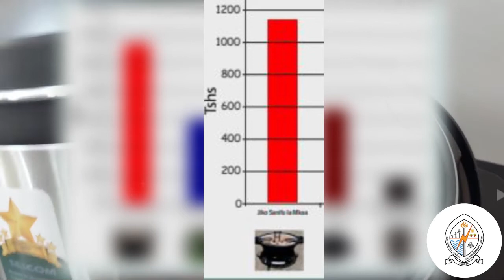SESCOM ELECTRIC PRESSURE COOKER (SEPC)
SESCOM Electric Pressure Cooker is one of the efficient electrical cooking appliance which consumes less energy during cooking as compared to LPG or charcoal. It can cook 1 kg of beans for one hour using energy of  0.4 Kwh which is equivalent to TZS 140.  The Global LEAP Awards Announced SESCOM Electric Pressure Cooker a winner for the 2020 Electric Pressure Cooker Competition.  This unique competition has evolved into a trusted global brand that serves as the de facto source of accurate, actionable information about the quality and energy performance of off-grid appliances